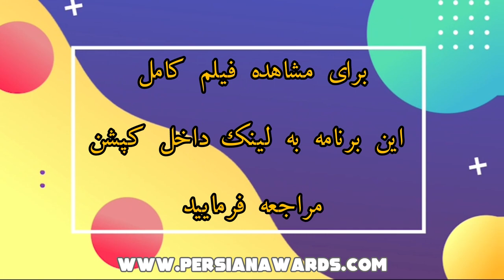مروری بر مصاحبه با آرزو مجاب و کیانا نورمحمدی - قسمت اول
Arezoo Mojab and Kiana Noor Mohammadi Interview - Highlight - Part 1

میهمان: آرزو مجاب و کیانا نورمحمدی
مجری: لادن کیان
موضوع: فیلم جز از کل
Guest: Arezoo Mojab and Kiana Noor Mohammadi
Moderator: Laden Kian
Subject: Film except from the whole

آهنگساز:
حامد سلطانی
Composer:
Hamed Soltani